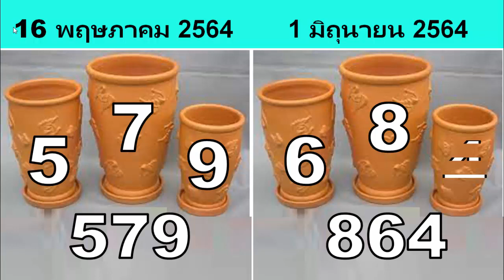อีกหนึ่งเคล็ดลับที่ดีที่สุด 579 // งวดที่แล้วผลออกมาดี // เลขเด็ด // 01/06/2021